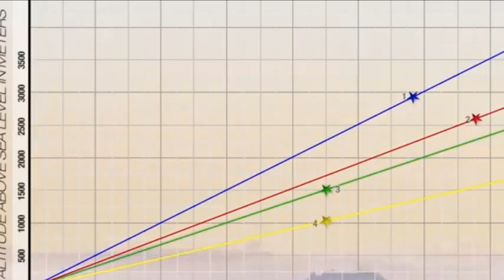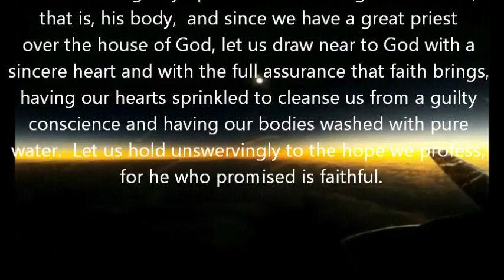Flat + Earth = . . .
How much Flat Earth Truth can I cram into about 3 1/2 minutes? Let's find out.

Curvature test clip at the beginning is from "100% proof there is no curvature - the flatness test proves flat earth" by my bro C.B.S. (who figured out how to test and debunk curvature using angles and mountain peaks well before most other FE'ers. )